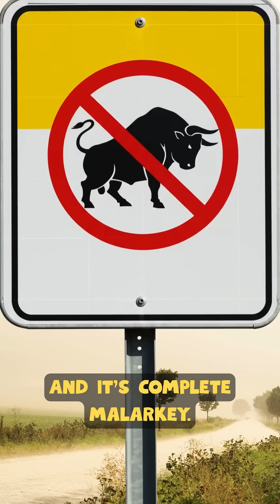Einstein Didn’t Fail Math — Your Teacher Got It Wrong 📚💥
Did Einstein really fail math? Nope — that myth’s been floating around forever, but it’s completely false. In this episode of Stuff They Taught You Wrong, we bust one of the most popular lies in education.

🧠 Einstein mastered calculus by age 15 — so where did this myth even come from?

💬 Drop a comment with the wildest “fact” you were taught in school.